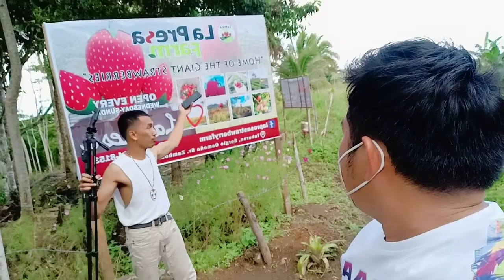Lapresa Strawberry Farm🍓🤩 | Home of the Giant Strawberry🍓🥰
The Strawberry Haven of Zamboanga del Norte and 1 hour away from Dipolog City where you can enjoy the cold breeze as fogs touches your skin and the satisfying picking of sweet and crunchy and fresh strawberries. It can be access of any kinds of vehicles💜